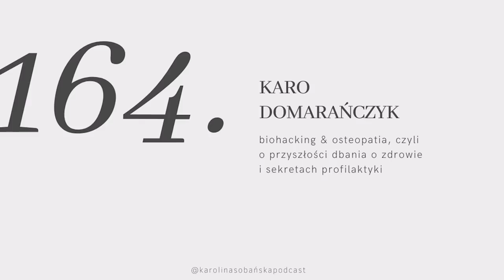#164: biohacking & osteopatia, czyli o przyszłości dbania o zdrowie i sekretach profilaktyki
↓ rozwiń po więcej informacji ↓

Mitochondria, układ limfatyczny i mikrobiom, czyli zaproszenie do świata biohackingu. Nie od dziś wiadomo, że stylem życia możemy wpływać na nasz stan zdrowia, inwestując tym samym w przyjemne i długie życie. To właśnie głosi medycyna funkcjonalna, która stawia na profilaktykę. O co w tym wszystkim chodzi? Tego dowiecie się z dzisiejszego odcinka.

O osteopatii również słyszy się niewiele, a wychodzi na to, że powinien korzystać z niej każdy. To metoda diagnostyczna, oparta na terapii manualnej, o której opowie nam praktykująca to odnóże medycyny od ponad ośmiu lat - Karo Domarańczyk. Mówi o sobie dr House, tylko taki, który w ciele szuka zdrowia, a nie choroby. Porozmawiamy o tym kim jest osteopata, przy jakich dolegliwościach należy się do niego udać oraz jak wygląda taka wizyta.

Strona Karo, gdzie możesz umówić się na konsultację online z medycyny funkcjonalnej lub wizytę osteopatyczną przy najbliższym POP-UP’ie

W tym miesiącu 10% zysków przekazujemy Fundacji Małgosi Braunek Bądź:

Miłego oglądania!

Karolina